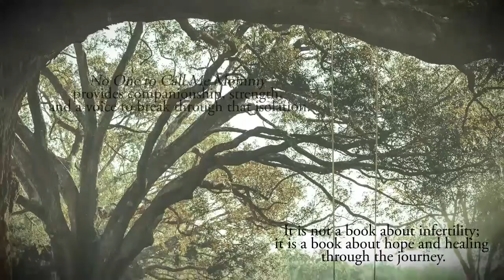No One to Call Me Mommy: A Journey of Hope and ... by Debra Busetti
No One to Call Me Mommy: A Journey of Hope and Healing Through the Pain of Infertility

Debra Busetti